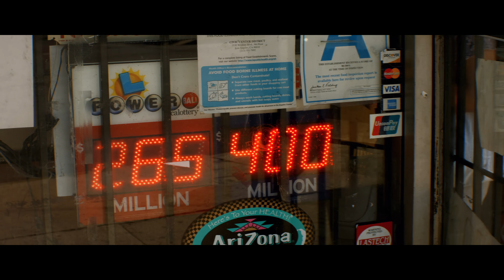"Kevin, Take Two" [2014]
Kevin, a lottery winner on the lam, seizes the opportunity for a fresh start when he travels back in time to give his younger self some sorely-needed advice.

Written and directed by Alex Wroten
Starring Steven Krimmel